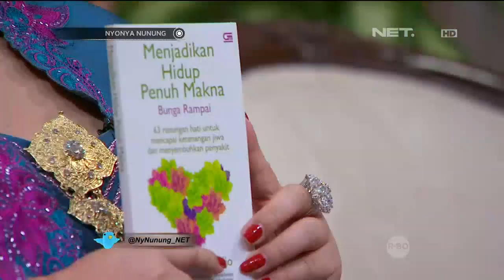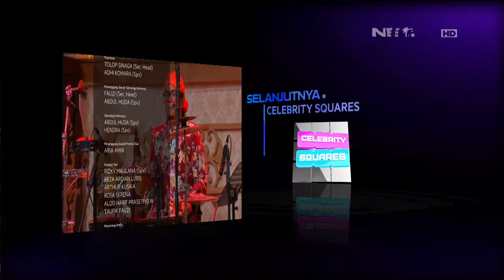Menjaga Eksistensi di Dunia Hiburan Dari Meriam Bellina, Nia Daniaty & Tarzan